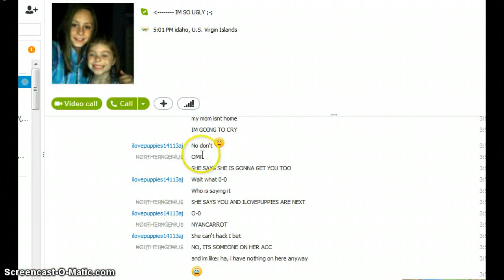Animal Jam: Hacking Madness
WHEN WILL THIS MADNESS END?!?!